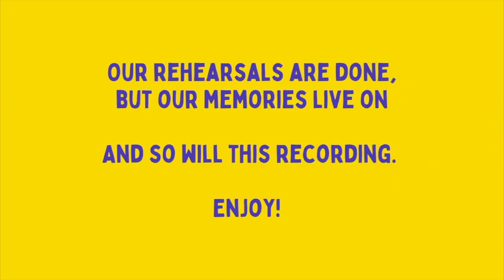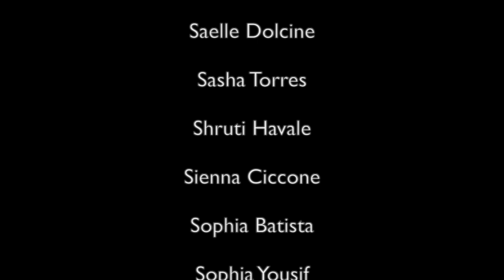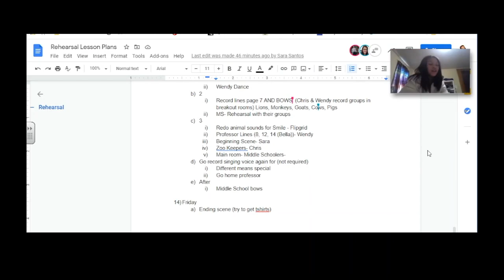Avery Elementary Schools Wackadoo Zoo 2021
46 Students, 2 Middle School Volunteers, and 3 Teachers embark on recording a musical originally set for the stage but our interpretation was over Zoom. Enjoy the music, dances, and acting by our very own students!

Wendy Garland- Director
Christopher Molinaro- Director
Sara Santos - Director

Wackadoo Zoo
by: Gallina
Shawnee Press

Zoom
Screencastify
Garageband